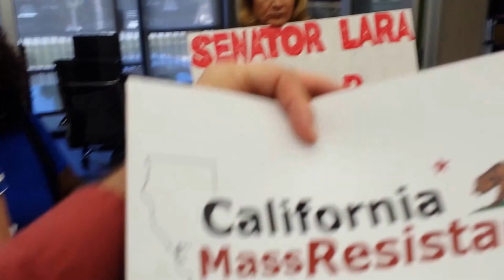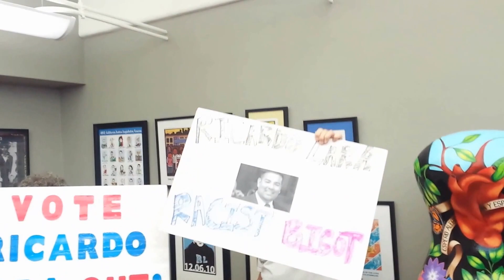CA-MassResistance lobbies at sponsor's office against SB 1146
Aug. 4, 2016. MassResistance California visits the office of State Sen. Ricardo Lara in Long Beach, along with several of Sen. Lara's constituents, to lobby against Bill SB 1146, which Sen.